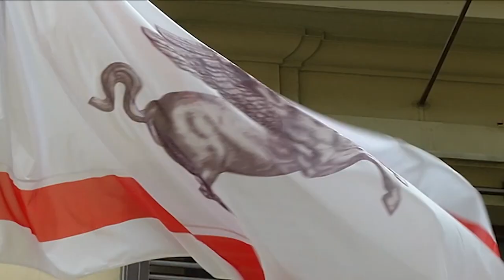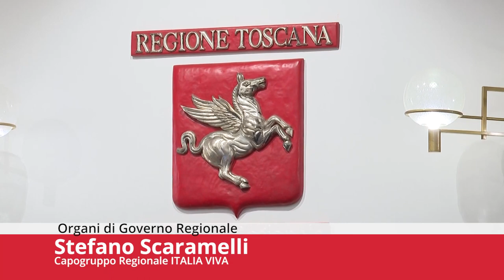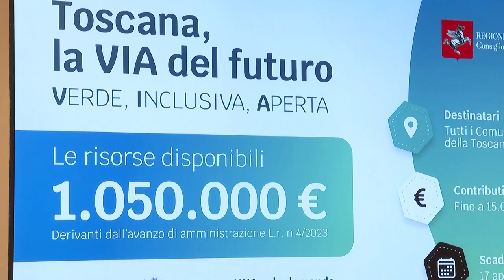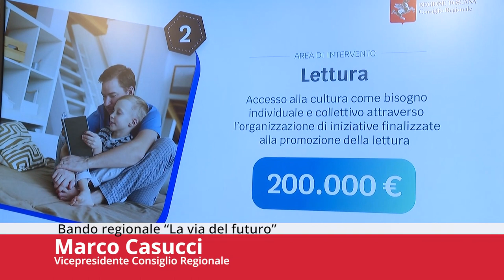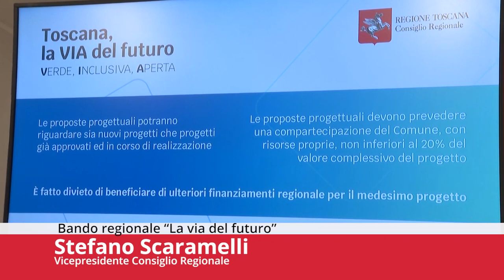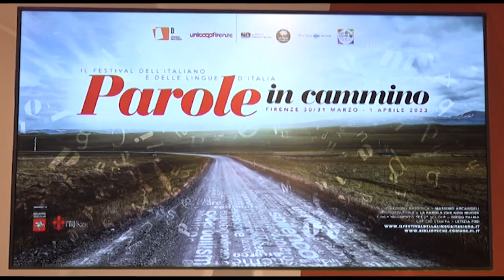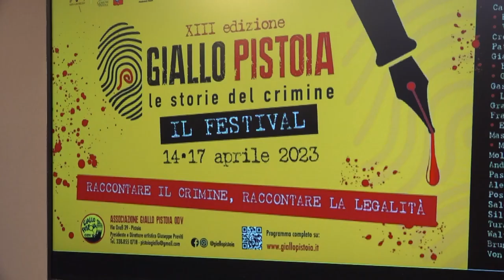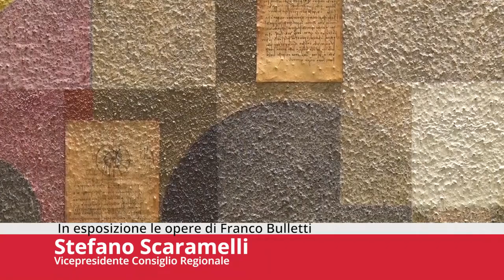Toscana TV FOCUS CONSIGLIO Puntata467 01Apr23